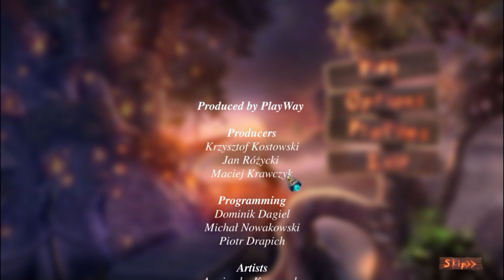Chronicle Keepers [corniness galore HOG] 3/3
And lastly - the finale, which is every bit as corny and weird as the rest.. and who is that dude Robert? I thought it was the mothers man?! Oh well i was always rubbish at keeping up with those romance dramas.

So I like the looking glass mechanism, and the game looks great, but I was so so confused most of the time, cause the hints were terrible - And I don't mean 'click on hint' even if that was no use most of the time either. Then normally you can sort of figure out where to go, but here it felt like collecting strange stuff in levels that changed and suddenly had stuff it didn't before. And I experienced several times that I couldn't click things, and then gave up and clicked hint, and the moment the hint showed me what to grab, i could click it and take it.

So regardless of corny script and all, don't pay above €2 for this game.